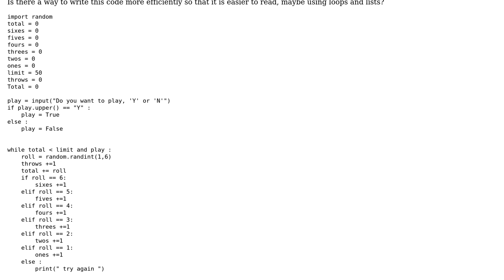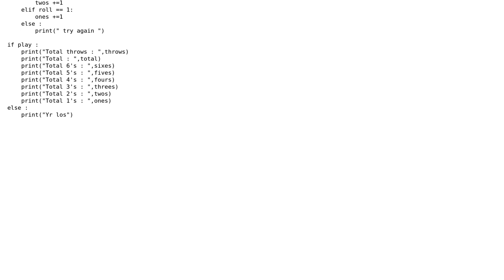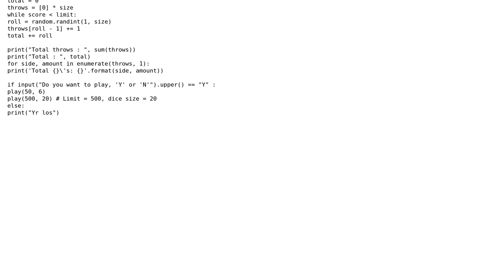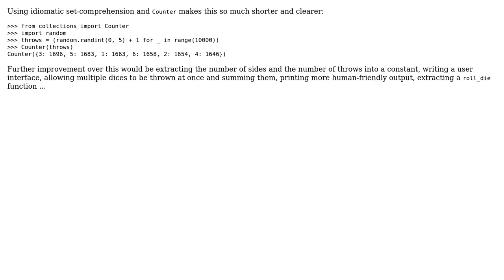Code Review: Roll the die... play again? (2 Solutions!!)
Code Review: Roll the die... play again?

With thanks & praise to God, and with thanks to the many people who have made this project possible! | Content (except music & images) licensed under CC BY-SA | Music | Images & others | With thanks to user Peilonrayz user Jamal user Fishhy user Caridorc and the Stack Exchange Network Trademarks are property of their respective owners. You are responsible for your own actions.